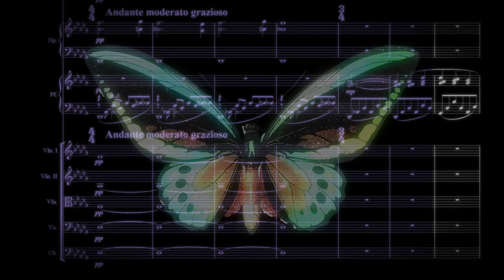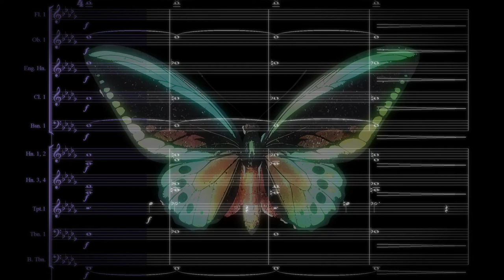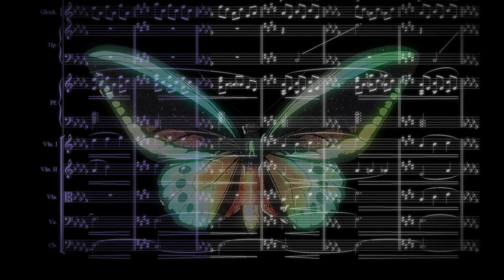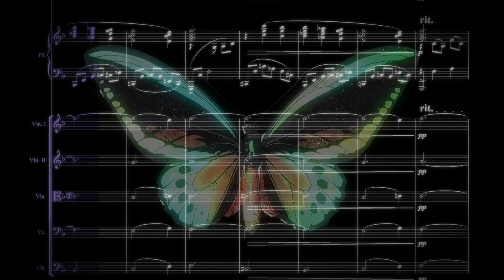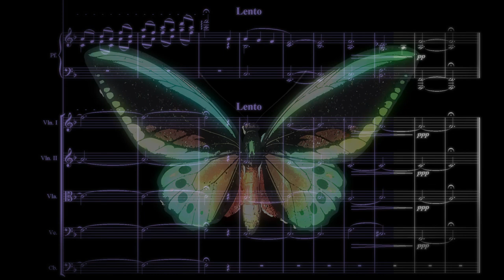Papillons - Concerto for piano and orchestra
§teinberg (MMXXI)